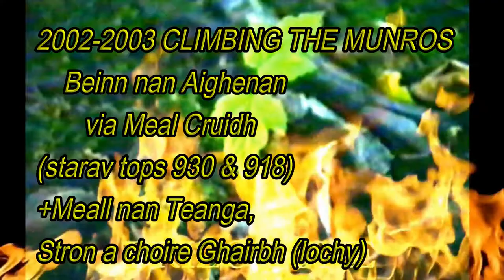Beinn nan Aighenan, Meall nan Teanga, Stron a choire Ghairbh 2003-2004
Beinn nan Aighenan, MealCruidh tops 930,918  December 2003 Then March 2004 Meall nan Teanga, Stron a Choire  Ghairbh (Lochy) taken off sanyo camcorder, VHS to pc Shiva climbed about 16 munros with us around that time. midnight cowboys on  Aighanan..!  (sanyo camcorder)